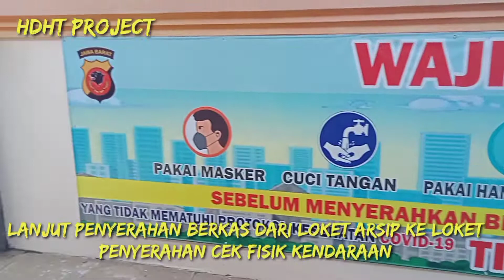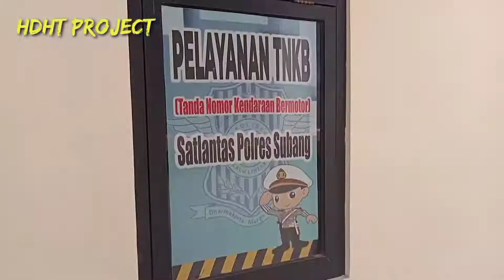Kantor Samsat Kota Subang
Samsat Subang
Proses perpanjang pajak 5 tahunan (ganti kaleng) kendaraan bermotor

Persyaratan / berkas yang harus di bawa untuk ganti plat 5 tahun
-KTP asli & potokopi
-STNK asli & potokopi
-Potokopi BPKB

Proses ganti plat 5 tahun
-Cek fisik & gosok nomor mesin
-Berkas cek fisik di serahkan ke loket Arsip
-Berkas Arsip di serahkan ke loket pendaftaran cek fisik
-Berkas dari loket pendaftaran cek fisik di serahkan ke loket pendaftaran ulang pajak tahunan
-Berkas dari pendaftaran pajak tahunan di serahkan ke pembayaran
-Dari pembayaran bukti pembayaran di serahkan ke loket pengambilan STNK
-Lalu ambil plat nomer baru di belakang kantor

NCS : Alan Walker - FADE